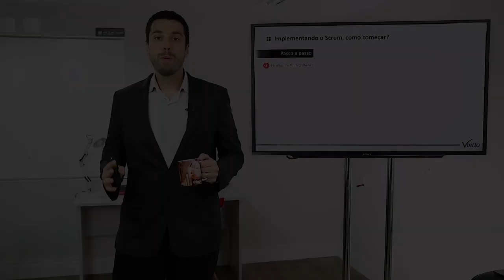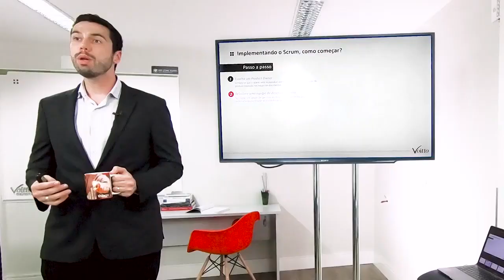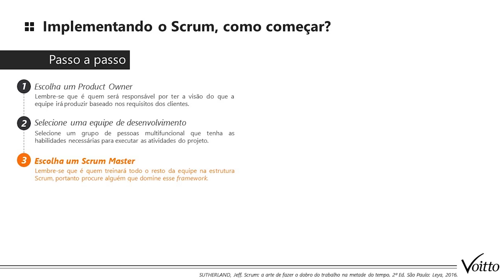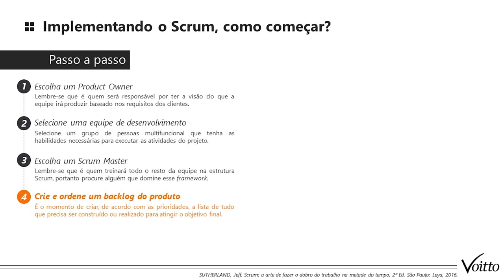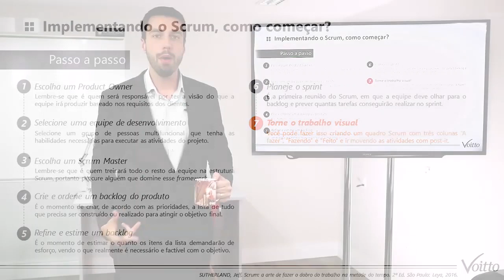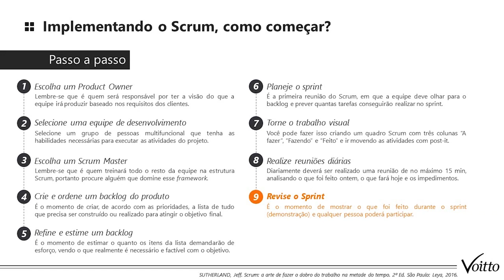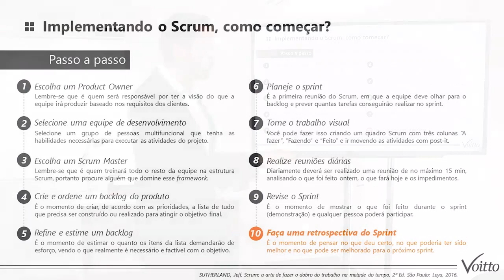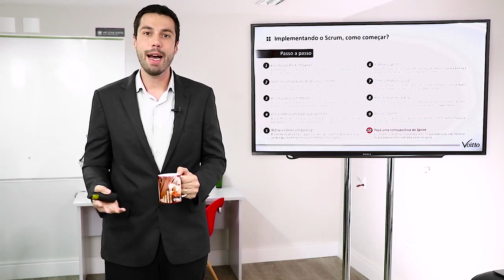10 PASSOS PARA VOCÊ IMPLEMENTAR O SCRUM EM QUALQUER NEGÓCIO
Mês do Consumidor: ofertas exclusivas com descontos de até 80%, além de bônus exclusivos, saiba mais Aproveite o Mês do Consumidor aproveitando ofertas exclusivas com descontos de até 80% além de bônus exclusivos, saiba mais Aproveite o Carnavoitto e inscreva-se em 6 cursos gratuitos com certificado, saiba mais O mundo está cada vez mais rápido. Constantes evoluções são observadas nos mais diversos campos de atuação no mundo, e as empresas precisam de adequar à essa agilidade.

Foi então que surgiu o Scrum: baseada no manifesto ágil de nos seus princípios, possui como objetivos aprimorar projetos através de entregas parciais e criação de valor constante.

Se você gostou dessa definição e mal pode esperar para saber como implementar o método em seus negócios e processos, então aperte o play que nesse vídeo iremos te ensinar os 5 passos que você precisa seguir para obter êxito na implementação!

E se você deseja saber mais sobre o tema, indicamos alguns materiais:
Obtenha o kit completo de conteúdos para auxiliar no gerenciamento de projetos